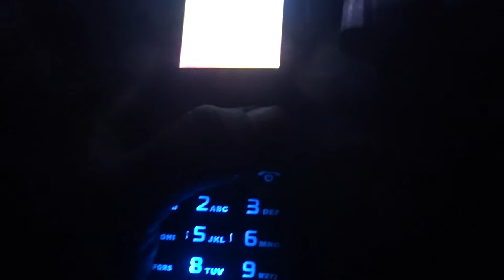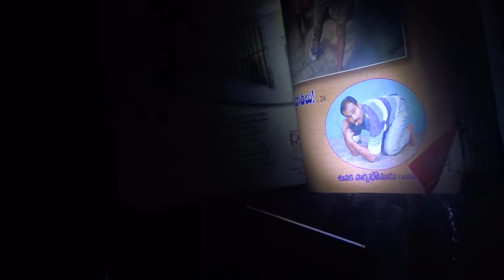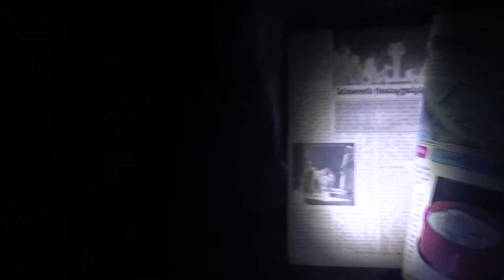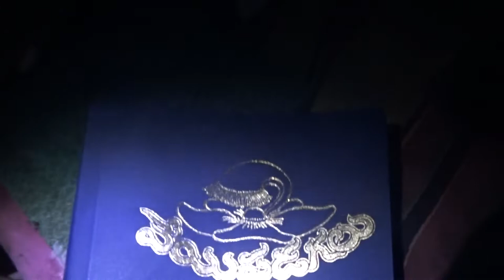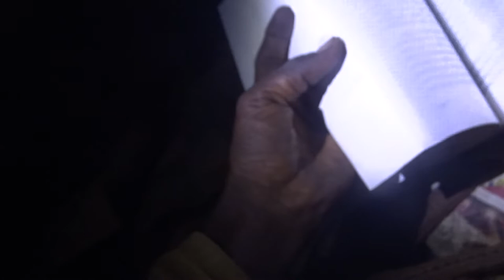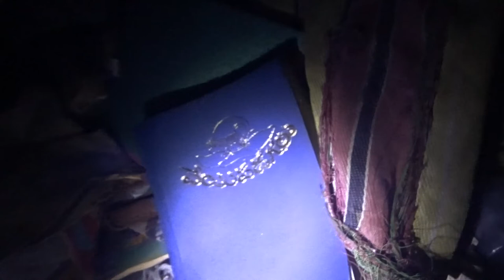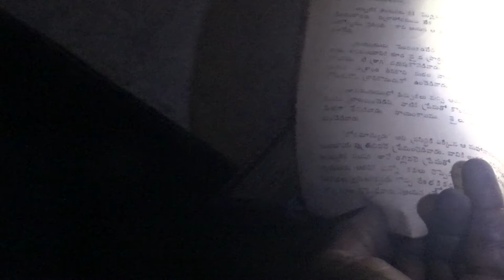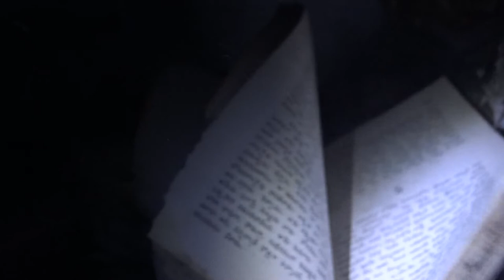ROOTVeatsUpKOJJA-KCR'sWARANGALMDKCGHospXACTly23FOBACCIDENTS,...LIST GOesENDLESS,CALCI01AvTaRAPTNCSPR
R@RATeatsUpKOJJA KCR'sWARANGALMDKCGHospXACTly23FOBACCIDENTS,...LIST GOesENDLESS,CALCI01AvTaRAPTNCSPR

Patient Bitten By Rats In Telangana Hospital ICU Dies

Rats Eats Patient's Fingers:

Patient Bitten By Rats In Telangana Hospital ICU Dies    Thread starter singapurablue Start date Sunday at 2:15 PM

Rats Eats Patient's Fingers: పేషెంట్ చేతి, కాళ్ల వేళ్లు ఎలుకలు కొరుక్కు తిన్న ఘటనపై సర్కార్ సీరియస్

Rats eats patient's hands and legs fingers: ఎంజీఎం ఆస్పత్రిలో దారుణం చోటుచేసుకుంది. ఐసీయూలో చికిత్స పొందుతున్న శ్రీనివాస్ అనే రోగి చేతులు, కాళ్ల వేళ్లను ఎలుకలు కొరుక్కుతిన్నాయి. ఇంత దారుణం జరిగినా ఆస్పత్రి సిబ్బంది పట్టించుకోవడంలేదని రోగి బంధువులు మండిపడ్డారు. ఈ ఘటన తీవ్ర కలకలం రేపిన సంగతి తెలిసిందే.
Written by - ZH Telugu Desk | Last Updated : Apr 1, 2022, 02:30 AM IST

    వరంగల్ ఎంజీఎం ఆస్పత్రిలో దారుణం
    ఎంజీఎం ఘ‌ట‌న‌పై మంత్రి హరీష్ రావు ఫైర్
    రోగి చేతులు, కాళ్ల వేళ్లను కొరుక్కుతిన్న ఎలుకలు

Rats Eats Patient&#039;s Fingers: పేషెంట్ చేతి, కాళ్ల వేళ్లు ఎలుకలు కొరుక్కు తిన్న ఘటనపై సర్కార్ సీరియస్